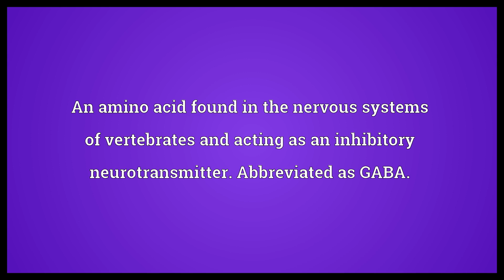Gamma aminobutyric acid Meaning